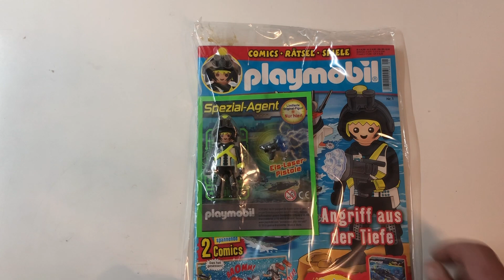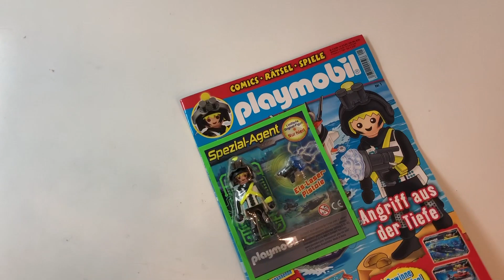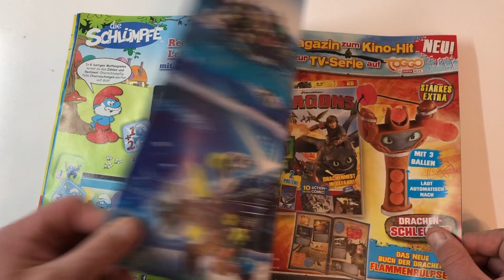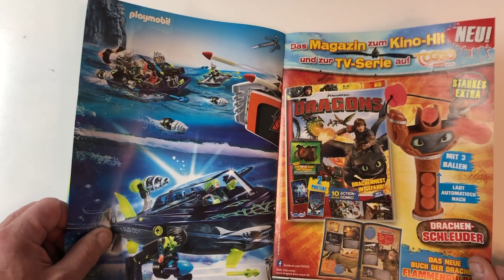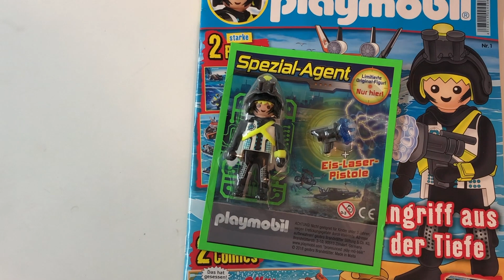playmobil Comic Magazin Nr 1.2019 mit Spezial Agent